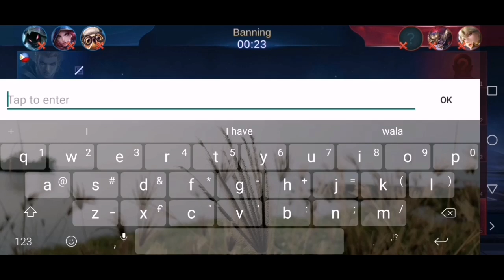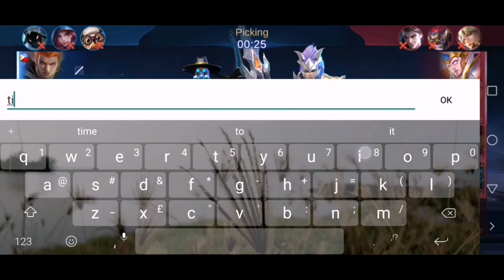17 Matches Gusion Prank | Catzkie Plays